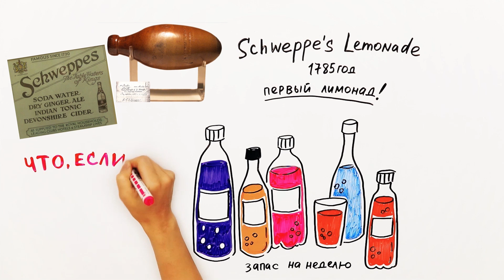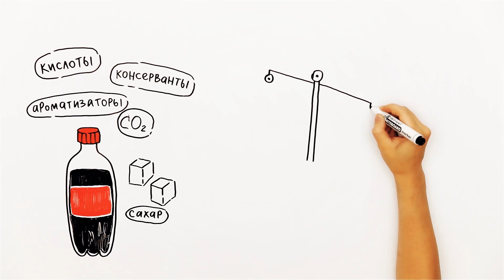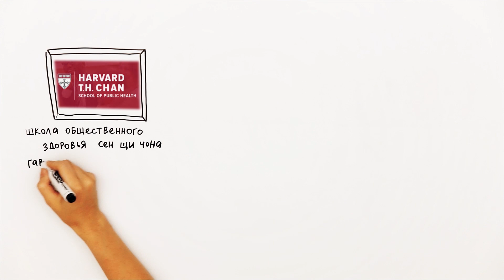Что, если пить ТОЛЬКО ГАЗИРОВКУ? — Научпок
В этом выпуске рассказываем об исследованиях того, как сладкая и не очень газировка влияет на организм, что будет, если злоупотреблять и напираем фактами. Энджой :D

Автор сценария - Наталья Швец